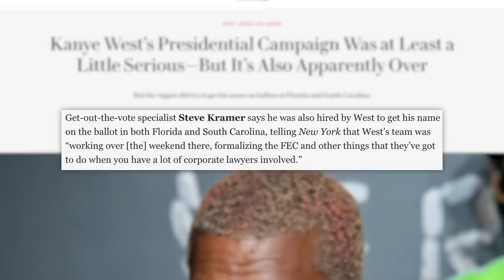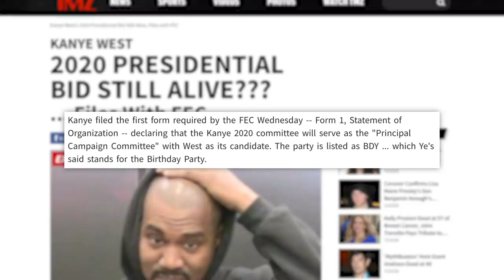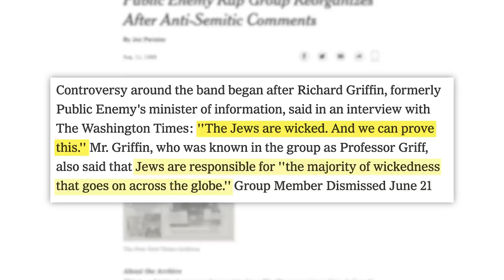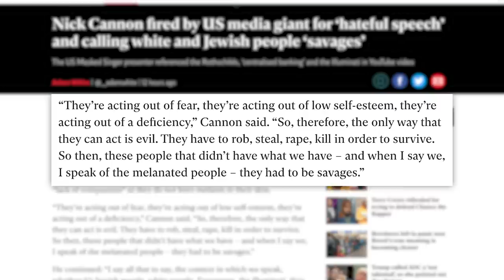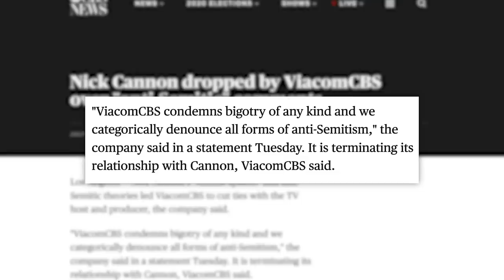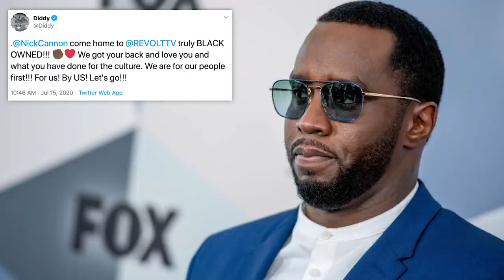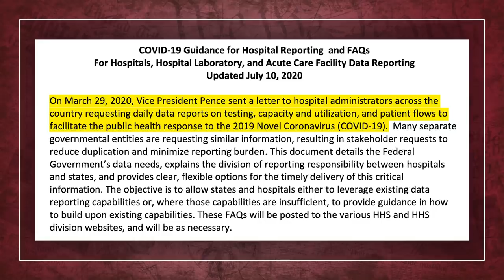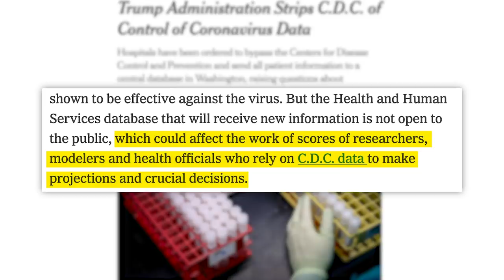WOW! This Nick Cannon Anti-Semitism Controversy, Diddy Defends, CDC, & I'm Running For President...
Take a break from watching everyone on Twitter getting hacked to "enjoy" some news.
Do good & feel good with Reel: Get $10 Off your first subscription box & use code DEFRANCO!

00:00 - Kanye
03:52 - TIA
05:15 - Nick Cannon's Anti-Semitic Comments
11:43 - Trump Admin Stops COVID-19 Info Going To CDC

✩ TODAY’S STORIES ✩

Trump Administration Shifts Control of Coronavirus Data Away From CDC
Edited by: James Girardier, Julie Goldberg
Produced by: Amanda Morones
Art Director: Brian Borst